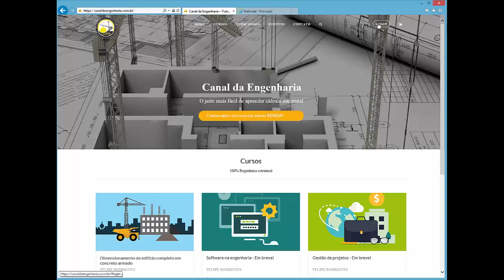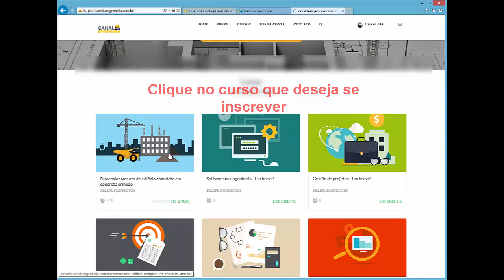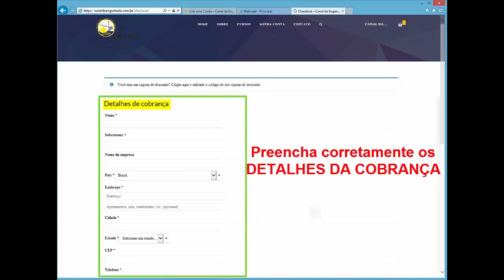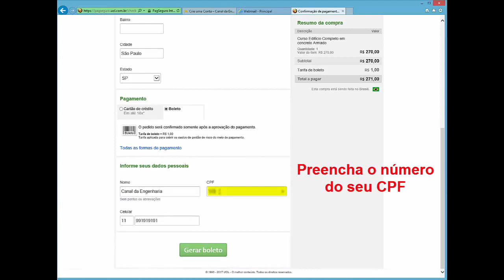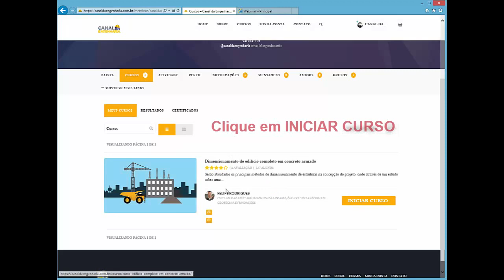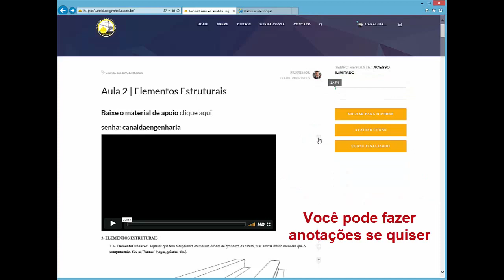COMO COMPRAR UM CURSO NO SITE CANAL DA ENGENHARIA